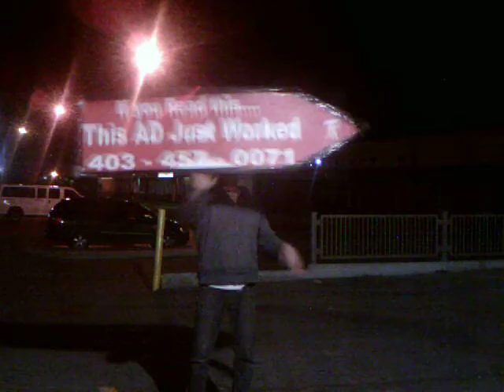can`t sleep.. spin :P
AArrow Advertising